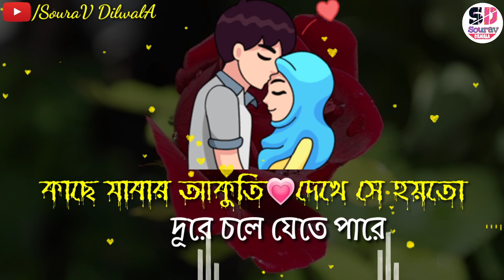Sad shayari Bangla💗sad love story bangla🔥Love shayari😍True line bangla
sad shayari
bangla shayari video
sad love shayari bangla
romantik shayari bangla